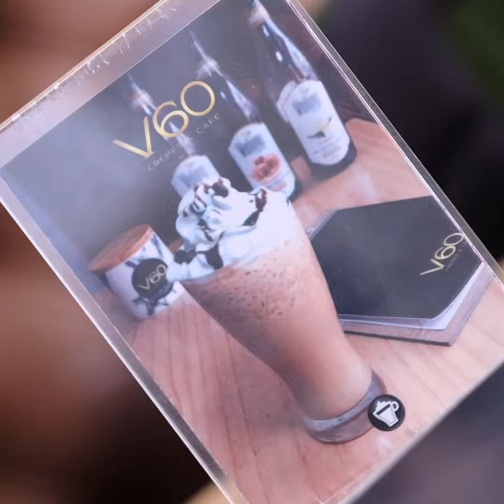Prospera - V60 Crepes y Café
Así como Yofre y Yohana de V60 Crepes&Cafe, una empresa Prospera, tú también puedes llevar tu negocio a lo más alto comenzando desde cero. ¡Emprende que no estás solo, en la CCC te acompañamos! ¿Quieres saber cómo?